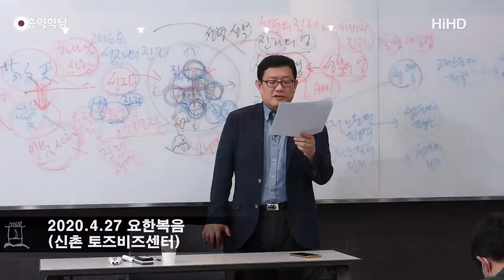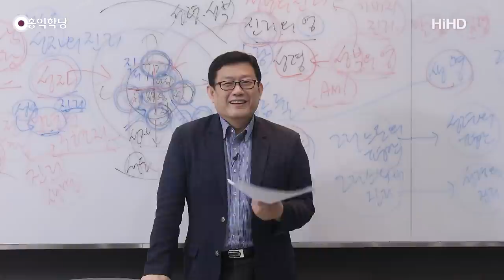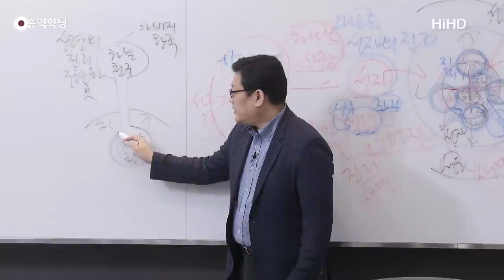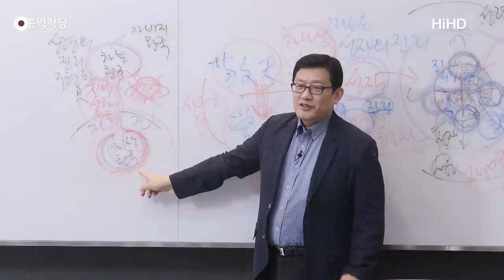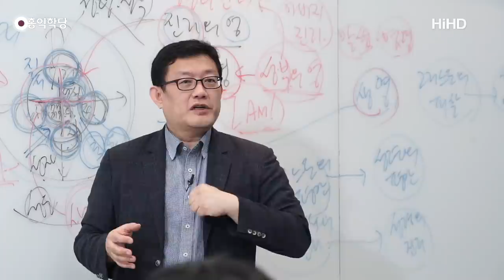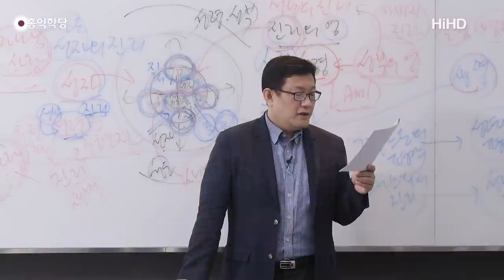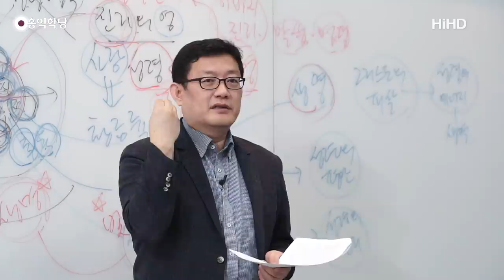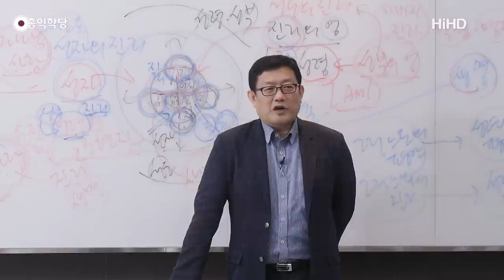[홍익학당] 윤홍식의 요한복음 강의 27강 : 새로운 계명, 서로 사랑하라!